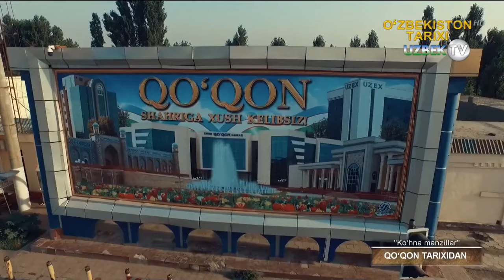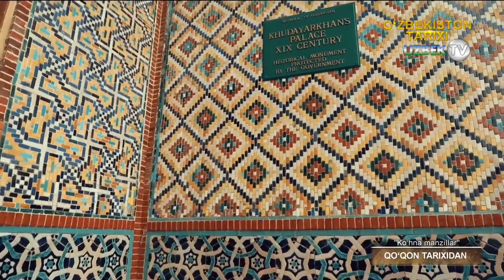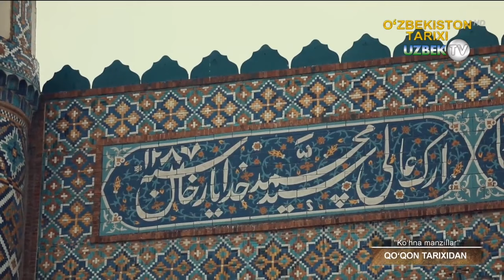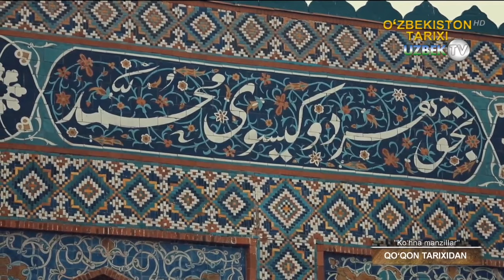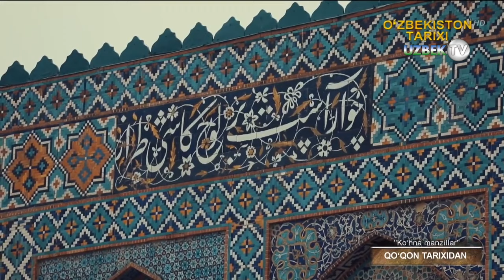Қадимий Қўқон тарихи | Ko'hna manzillar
"Кўҳна манзиллар" кўрсатуви
XVIII асрнинг бошларида Фарғона водийсида шаклланган янги давлат – Қўқон хонлигига маҳаллий аҳоли вакиллари бўлган минг уруғи асос солди. Чунончи, XVII асрнинг охири – XVIII аср бошларида аштархонийларнинг сиёсий ва ижтимоий ҳаётида юз берган тушкунлик, Фарғона водийси иқтисодий мустақиллигининг ўсиши ҳамда 1704 йилда Чодак хўжаларининг исён кўтариб, Фарғонанинг бир қисмини эгаллаши бунга шарт-шароит яратиб берди. Аммо, Фарғонанинг шимоли ва шимоли – ғарбидаги Косон, Ашт, Чодак ҳудудлари хўжалар қўл остида бўлса – да, улар мустақил давлатга асос сола олмадилар.
Маълумотларга кўра, минг уруғининг  бошлиғи, тахминан 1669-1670 йилларда туғилган Шоҳруҳбий ибн Ашур Муҳаммад (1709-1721 йй.) Чодак хўжалари қўлида бўлган сиёсий ҳокимиятни куч билан тортиб олиб, 1709/1710 йилда Фарғона водийсидаги минглар сулоласи ҳукмронлигига асос солди. Аммо, унинг ҳокимияти ҳали аштархонийлардан тўла ёки батамом мустақил эмас эди. Чунки манбаларда Шоҳруҳбийнинг номи аштархоний Абулфайзхондан сўнг тилга олиниб, Шоҳруҳбийга Бухоро хони томонидан оталиқ унвони берилгани эслатилади. Бу ҳақда тадқиқотчиларнинг ҳам фикрлари мунозаралидир. Нима бўлганда ҳам, Шоҳруҳбий Бухоро хонлигидан мустақил равишда (нисбатан бўлса ҳам) сиёсат олиб боришга ҳаракат қилиб, минглар сулоласи тасарруфидаги ерларни кенгайтира бошлади. Шоҳруҳбий ҳукмронлиги даврида Қўқон, Наманган, Марғилон, Конибодом, Исфара ва уларнинг атрофларидаги қишлоқлар минглар сулоласи қўлида бўлган.
Шоҳруҳбийнинг ўғли ва вориси Муҳаммад Абдураҳимбий (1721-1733 йй.) тахтга ўтирганидан сўнг минглар тасарруфидаги ерлар яна кенгая бошлади. Абдураҳимбий 1724 йилда Андижонни, 1725 йилда Хўжандни, 1726 йилда Ўратепани босиб олиб, хонлик ҳудудларига қўшиб олди. У қисқа муддат бўлса-да Бухорога қарашли Самарқанд ва Каттақўрғонни эгаллаб, Шаҳрисабзга ҳам таҳдид солган. Абдураҳимбий Қўқон (Хўқанд) қишлоғи ўрни ва атрофида янги шаҳарга (дастлаб Қалъаи Раҳимбий деб номланган, кейин эса Қўқон) асос солади ва бу шаҳар  хонликнинг пойтахтига айланади.

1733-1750 йилларда ҳукмронлик қилган Муҳаммад Абдулкаримбий ибн Шоҳруҳбий асосий этиборини мудофаа ишларига қаратди. У хонликнинг пойтахти Қўқонда Исфара, Қатағон, Марғилон, Ҳайдарбек номли дарвозалар қурдириб, шаҳар атрофини мустаҳкам девор билан ўратиб олди. Шу билан бирга у 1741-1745 йиллардаги қалмоқлар (жунғорлар) нинг Фарғонага қилган ҳужумларига зарба берди. Абдулкаримбий қалмоқларга қарши курашда қирғиз-қипчоқлар ва Ўратепа ҳокими Фозилбий юз ёрдамига таянди ҳамда хонлик мустақиллигини сақлаб қолди.

Абдулкаримбий 1750 йилда вафот этганидан сўнг хонлик тахтига унинг ўғли Абдураҳмон ўтирди. Аммо, у тахтга тўққиз ой ўтириб, сўнг Марғилонга ҳоким этиб жўнатилди ҳамда тахтга Абдураҳимбийнинг иккинчи ўғли Эрдонабий ўтирди. 1753 йилда қалмоқларнинг тазйиқи ва талаби билан уларнинг қўлида гаров сифатида ўшалаб турилган Бобобек хонлик тахтига кўтарилди. Лекин, орадан бир йил ҳам ўтмай Ўратепа юриши вақтида Бобобек Бешариқда ўлдирилди ҳамда Эрдонабий (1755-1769 йй.) қайта Қўқон тахтини эгаллади. Хитойлик географларнинг маълумотларига кўра, унинг ҳукмронлиги даврида, 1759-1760 йилларда Фарғона тўртта мулк: Андижон, Наманган, Марғилон ва Қўқонга бўлинган бўлиб, улар ичида Қўқон етакчилик қилган. Эрдонабийдан сўнг тахтга Шоҳруҳбийнинг учинчи ўғли Шодибекнинг фарзанди Сулаймонбек ўтиради. Унинг тахни эгаллашида уруғ оқсоқолларининг кўмаги катта бўлган бўлсада у атиги 6 ой ҳукмдорлик қилди.